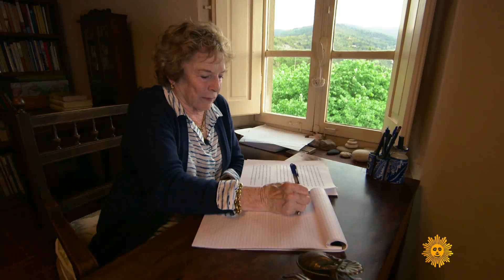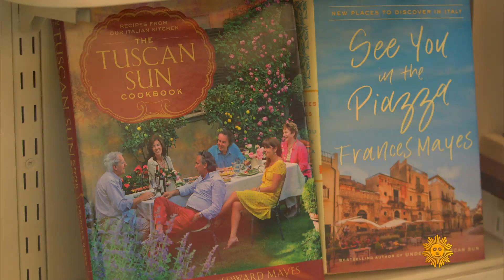Under the Tuscan sun with Frances Mayes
In 1990, American professor and poet Frances Mayes felt an irresistible urge to buy a derelict 300-year-old property. She transformed it into one of the most famous villas in Tuscany, attracting a constant stream of tourists, thanks to her bestselling memoir about restoring the house, called "Under the Tuscan Sun." The book spent more than two-and-a-half years on the bestseller list, and later became a popular film. Mayes talks with correspondent Rita Braver about her unexpected success, her adopted village of Cortona, and her latest book, "See You in the Piazza: New Places to Discover in Italy."